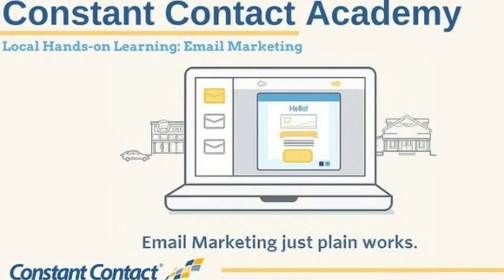Testimonial: Anne Marie Green @ Constant Contact Academy - Augusta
Join us for an upcoming Constant Contact Academy - Successful Email Marketing boot camp. Hands-on Training for Constant Contact’s Email Marketing tool.

Not a Constant Contact customer yet? Sign up for your FREE 60-day Trial Account

This hands-on boot camp provides you with the step by step design process to create and brand your Master Template. You will work in your own Constant Contact account to learn how to use it more effectively to grow your business.

Constant Contact Authorized Local Expert, R. Pamela Alexander, will also teach you how to create emails with mobile in mind, how to segment your list to deliver a more targeted message and how to use your email reports to improve your email marketing results.

This session is geared for anyone, from users who have little to no experience using Constant Contact’s Email Marketing tool, to those who have some experience, but want a more efficient way of creating a better, more pain-free email that produces results. Even experiences users walk away to new tips and best practices.